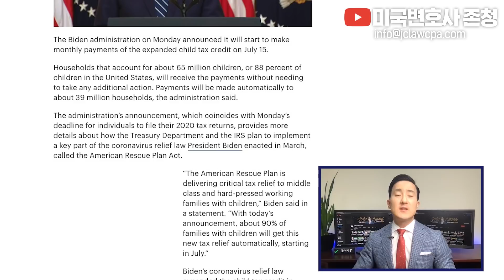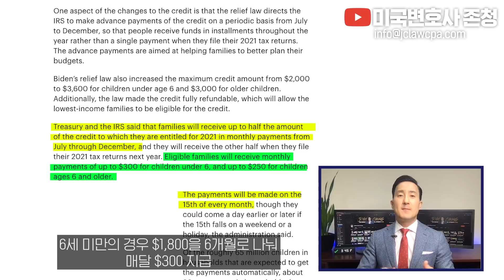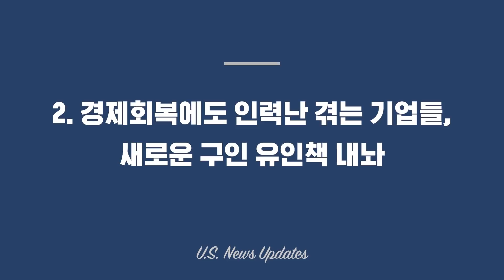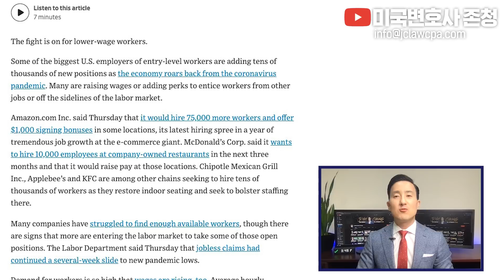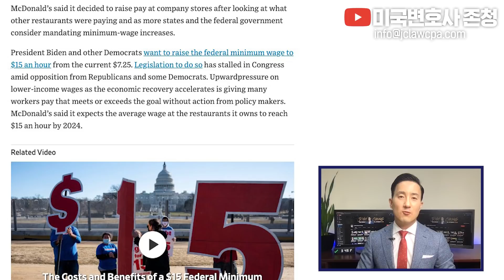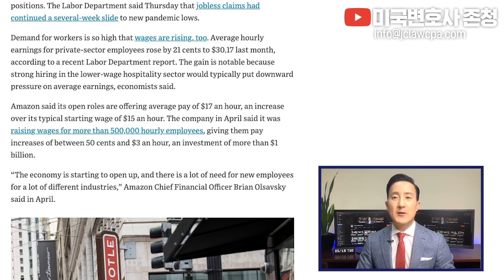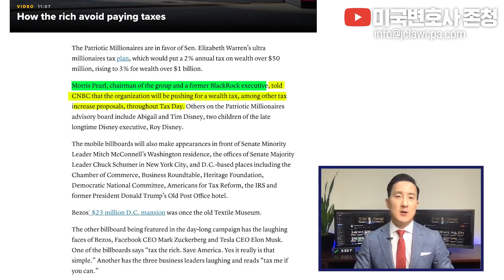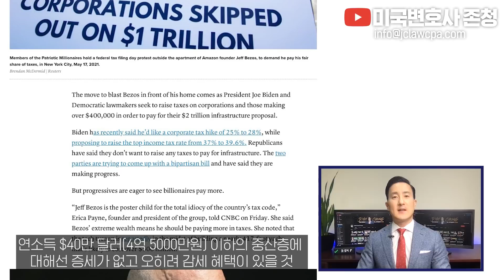💵자녀세액공제, 오는7월부터 월$250~$300 현금으로 받는다/구인난 겪는 미국 기업들, 인건비 인상 카드 꺼내/미국의 백만장자들, 부자증세 요구 시위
📌Timestamp
00:00 시작
01:02 1. 새로운 자녀부양공제 지원금 개시
04:18 2. 경제회복에도 인력난 겪는 기업들, 새로운 구인 유인책 내놔
07:37 3. 미국의 백만장자들, 이른바 '부자 증세' 요구 시위 벌여

2011년 설립 이래 JC&Company Group은 한국에서 미국으로 진출하는 개인과 기업들의 투자결정에 대한 법률/세무 컨설팅, 미국 내 고객들을 대상으로 한 절세, 투자 및 자산관리 서비스를 제공하며, 여러 고객들의 지속적인 성장의 조력자가 되어왔습니다.